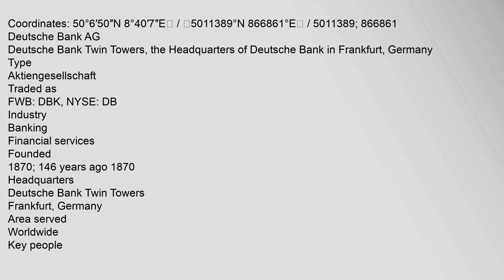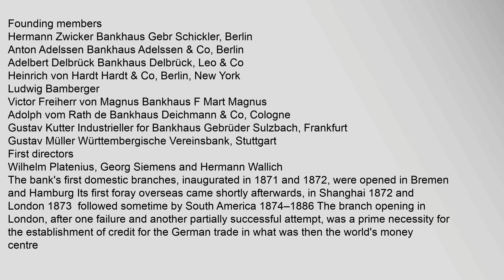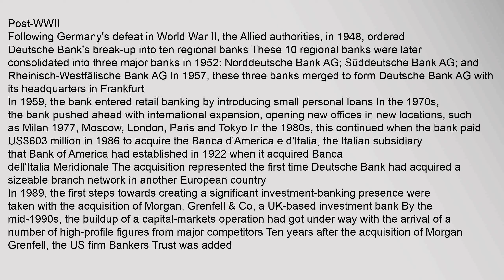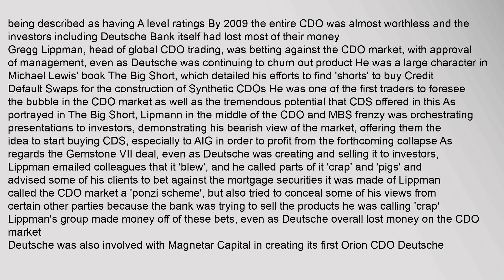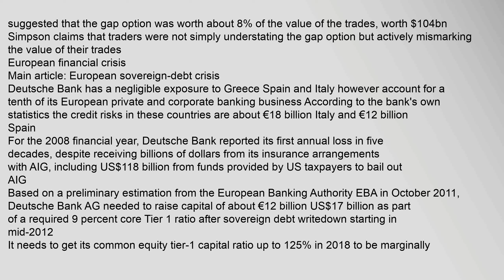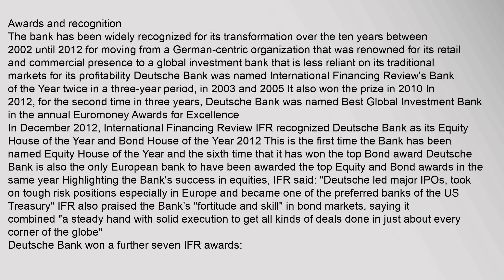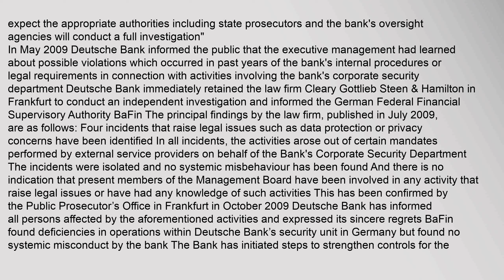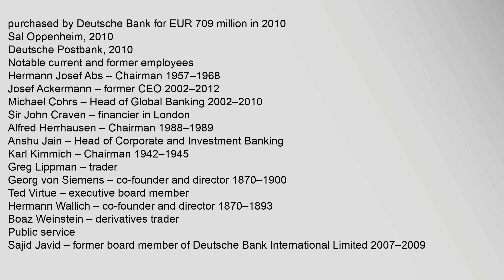Deutsche Bank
Coordinates:,50°6′50N,8°40′7E,/,5011389°N,866861°E,/,5011389;,866861
Deutsche,Bank,AG
Deutsche,Bank,Twin,Towers,,the,Headquarters,of,Deutsche,Bank,in,Frankfurt,,Germany
Type
Aktiengesellschaft
Tradedas
FWB:DBK,,NYSE:DB
Industry
Banking
Financial,services
Founded
1870;,146years,ago1870
Headquarters
Deutsche,Bank,Twin,Towers
Frankfurt,,Germany
Area,served
Worldwide
Key,people
Paul,Achleitner,chairman
John,Cryan,CEO1
Products
Revenue
€3353billion,20152
Operating,income
−€6097billion,20152
Profit
−€6772billion,20152
Total,assets
€1629trillion,20152
Total,equity
€627billion,20152
Number,of,employees
101,104,20153
Subsidiaries
Deutsche,Bank,Italy